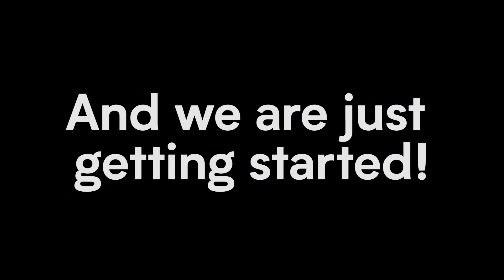The Life-Changing LN-4 Hand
In this video, we show recipients of the LN-4 Prosthetic Hand. The prosthetic hands are part of Odyssey Teams' program, Helping Hands. Through this program, they encourage a lot of team building while giving back to amputees around the world who have been affected by land mine accidents.